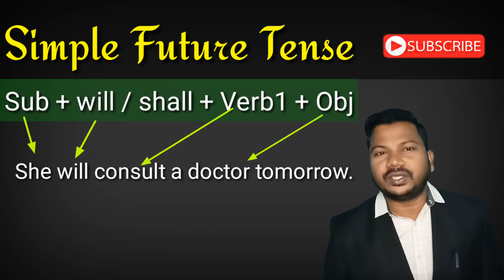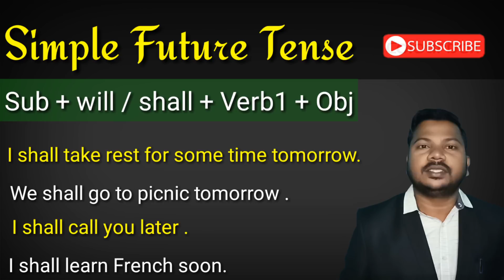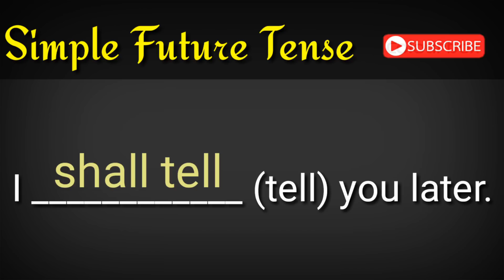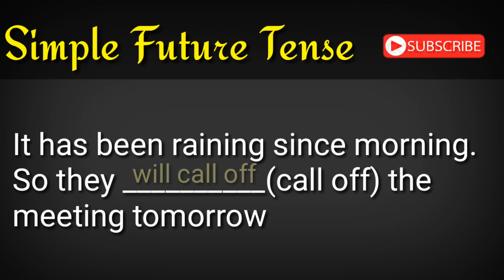Simple Future Tense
Good explanation for all competitive exams

Simple Future Tense : open this video link to learn how to prepare question and answers very easily from your own experience